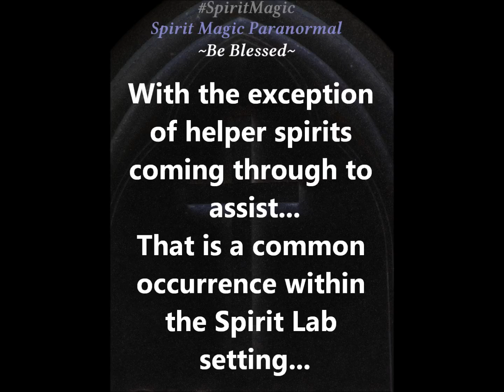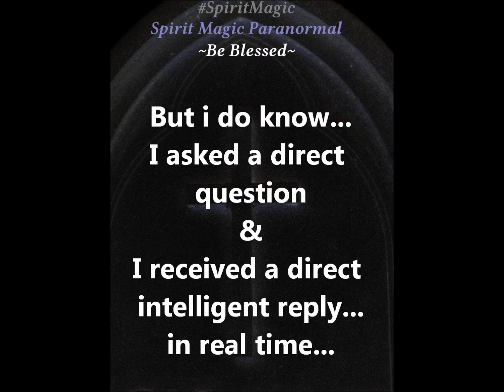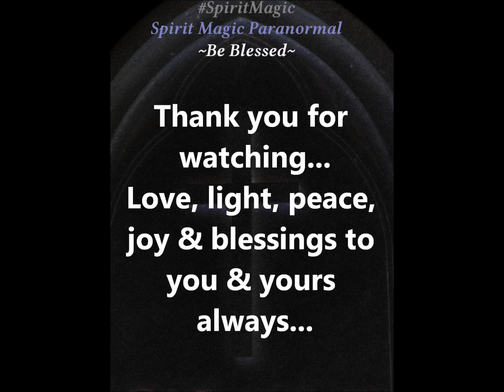CLASS A EVP: JOBLESS: A Victim Speaks Out: Murder Mystery - Spirit - Ghost Seeks Justice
This is from the case file of Myst from Spirit Magic. In an accidental partnership with Ghostwriters Paranormal. This EVP sample was collected on 7/20/2015 from the Spirit Lab of SMP. It was captured, documented and recorded during dedicated time with an open channel of scientific equipment for a deceased murder victim.  This plausible victim has been contacting paranormal researchers seeking justice on her murder. Please visit the posted evidence from Ghosterwiters Paranormal. Thank you.